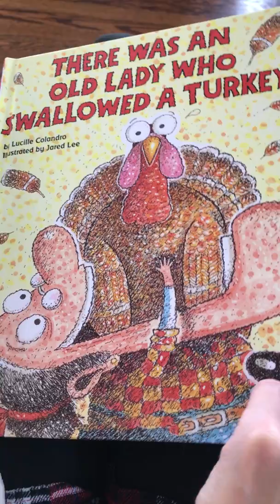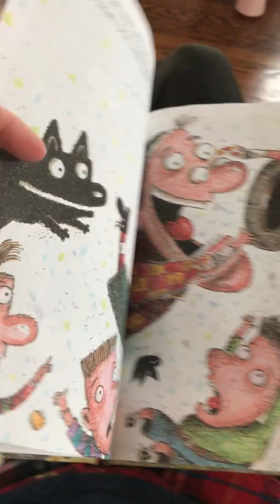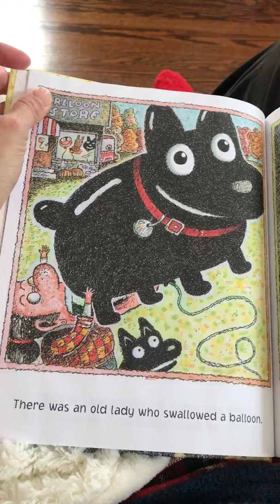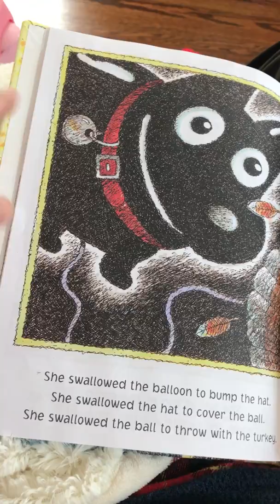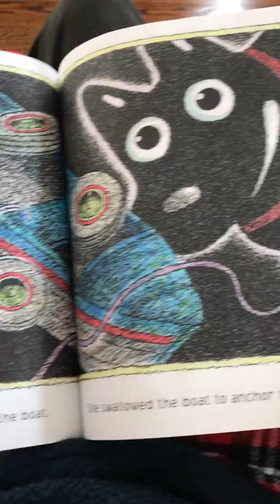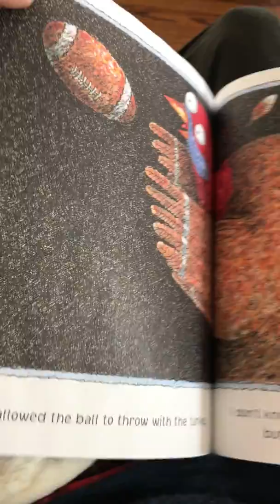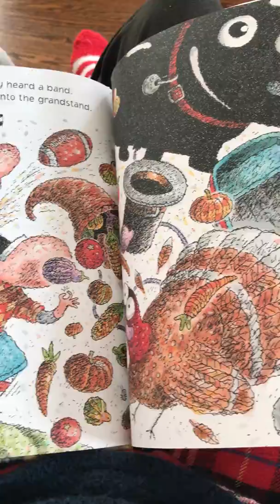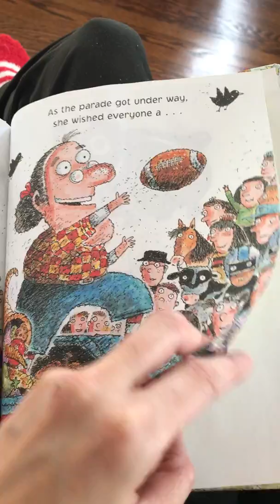早媽早妹不專業親子共讀系列: (There was an old lady who swallowed a turkey)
親子共讀(老婆婆吞食系列There was an old lady who swallowed a……)：復活節快到了，想來介紹幾本相關的繪本，突然就想到了愛吞東西的老婆婆(因為她吞過復活節小雞XD)，於是決定今天來談談這位老婆婆的豐功偉業。

There was an old lady who swallowed a fly是經典的英文童書，早在1960年代就出版問世，不過其實它的前身是一首童謠，後來才加上插畫變成繪本。原版的老婆婆吞下了一隻蒼蠅，之後又把其他的昆蟲、動物吞下肚，因為超乎常理，又有押韻，因此很多人都喜歡這個故事/歌曲。後來，這個故事常在其他童書中被提到，如知名的波波鼠梅西去圖書館那一冊。另外，也有不少童書作家拿來當範本，衍伸出各種不同的主題，這次介紹的系列就是其中之一。Lucille Colandro就是把這個主題發揚光大的童書作家，她以老太太吞東西為主題，寫了十本以上的童書，從第一本吞蝙蝠(bat)，到後來又吞了青蛙(frog)、書(book)、雪(snow)、貼紙(sticker book)、貝殼(shell)等等，還有一系列是與節慶有關，讓老太太吞了小雞(chick)、火雞(turkey)、鈴鐺(bell)、玫瑰(rose)甚至是幸運草(clover)。這次選了三本分享，為了配合復活節的到來，小雞是首選，另外還加碼錄了火雞跟玫瑰。

早妹和阿母都是吃貨，所以對老太太吞食系列特別有感。再加上這系列的字句重覆性高，對正在學語言的小人頗有幫助，因此我跟早妹共讀了好幾冊。由於復活節即將來臨，前幾天又剛好在$1書區找到吞小雞一冊，我們二話不說就把There was an old lady who swallowed a chick帶回家念應景。這本書內容不長，重複念好幾遍爹娘也不會累，只會覺得老婆婆好像吃太飽了XD

另外，也有作者把主角老太太換掉(可能是怕她過胖)，換成應景的其他人物，像是There was an old mummy who swallowed a spider，這本屬於萬聖節系列書籍，讀起來也很有趣。

ps. 早妹近日愛問問題，讓共讀影片錄製難度大增，其中一本錄影的時候的問題多到讓阿母抓狂……有人也跟我一樣嗎?